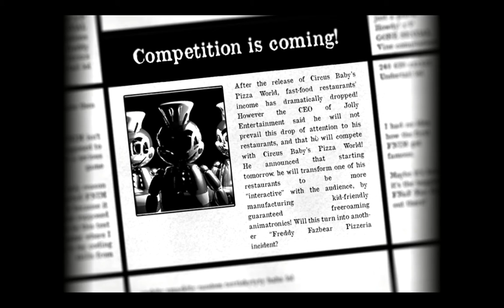JOLLY: Night 1